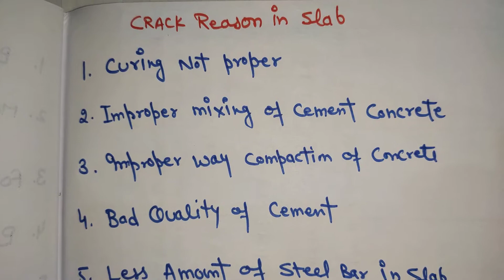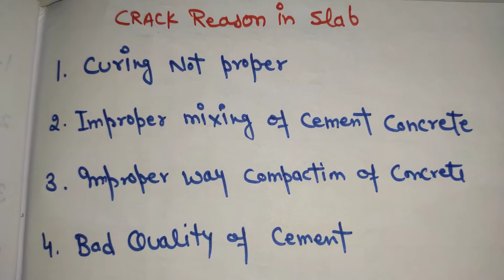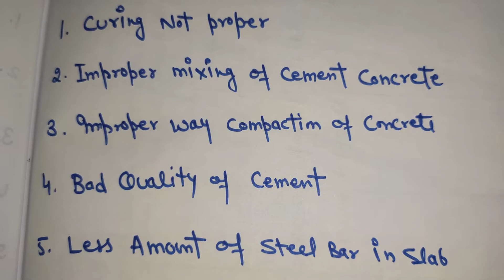Why Cracks Devloped In Concrete Slab ,Causes Of Cracks in Concrete Slab,Reason of Cracks in RCC Slab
Cracks in Slab, Concrete Slab Cracks
Civil Site Work,

Guys Personally I Recommend These Products If You Want to Buy Click on link Amazon ke jriye aapka Selected Product aapke Ghar par Delivered kar diya jayega .

My You Tube Accessories

Boys M1 Mic

Light Weight Tripod

Digitech Professional Tripod

boAt Bluetooth Headphone

Green Background for You Tube Videos

Gimbal Stabilizer for Mobile

Dell Inspiron 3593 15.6-inch FHD Laptop ( i3 10 th Gen )